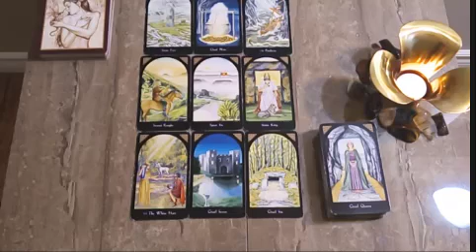SCORPIO💖 I BET I CAN SHOCK YOU WITH HOW ACCURATE THIS READING IS Scorpio tarot NOVEMBER 2022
Scorpio, Aries, Cancer, Capricorn, Gemini, Leo, Libra, Pisces, Sagittarius, Scorpio, Taurus, Virgo, Aquarius ,Horoscope,November,November,November

Love scorpio
Scorpio
Scorpio 2022
Scorpio today
Scorpio November